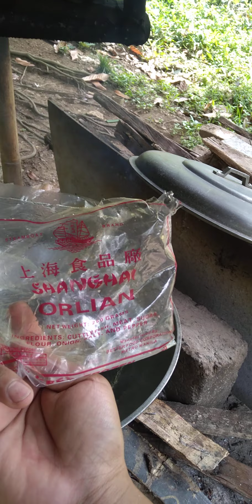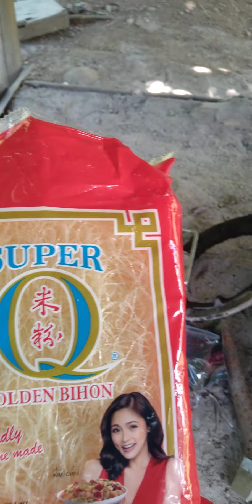inspired by bea alonzo's farm ala kim chui bihon gisado!!!haha baka naman!!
cooking bihon guisado at the farm in the mountain..just using my left hand recording video..how poor we are here but we are happy and very relaxing place